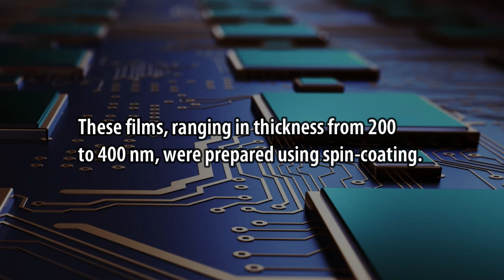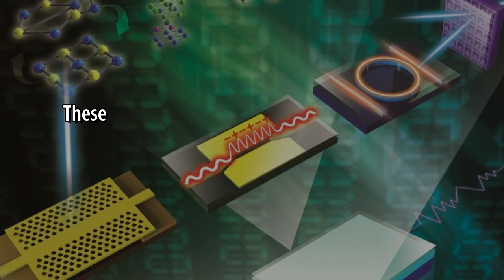Nonlinear Properties of PMMA Composite Thin Films